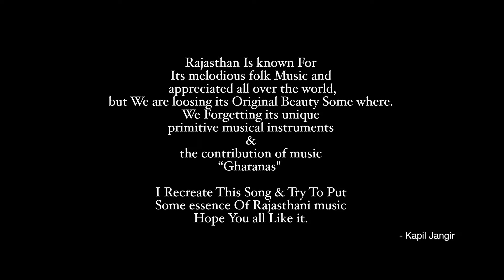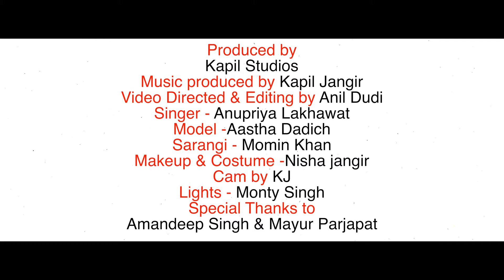Rajasthan songs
Suresh joshi chakwara phagi MO 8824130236